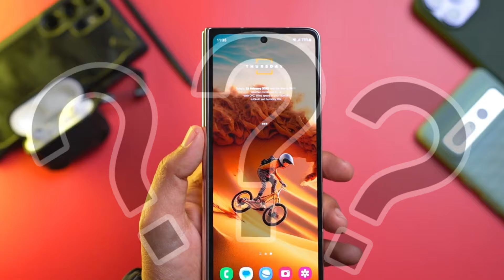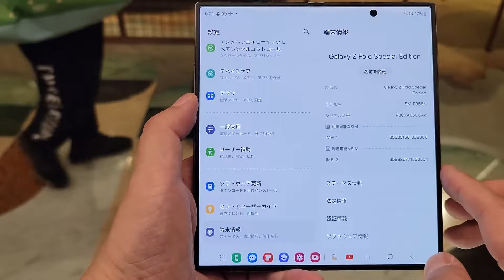Galaxy Z Fold 7: Discover the Dual-Screen Revolution!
Discover the revolutionary Samsung Galaxy Z Fold 7, the latest innovation in foldable smartphone technology. In this video, we dive deep into the Galaxy Z Fold 7's dual-screen capabilities, offering a comprehensive review of its features, specs, and design. Experience the future of smartphones with Samsung's cutting-edge foldable display technology.

🔍 **Key Highlights:**
- **Unboxing & First Look:** Get an exclusive first look at the Galaxy Z Fold 7 and its sleek design.
- **Dual-Screen Experience:** Explore the multitasking potential with dual-screen innovation.
- **Hands-On Review:** Detailed analysis of the Galaxy Z Fold 7's performance and user experience.
- **Specs & Features:** In-depth look at the specs that make the Galaxy Z Fold 7 a next-gen smartphone.
- **Foldable Phone Technology:** Understand the technology behind Samsung's foldable display.

📱 **Why the Galaxy Z Fold 7?**
The Samsung Galaxy Z Fold 7 is not just a smartphone; it's a revolution in mobile technology. With its dual-screen functionality, it redefines multitasking and productivity on the go. Whether you're a tech enthusiast or a professional seeking the latest in smartphone innovation, the Galaxy Z Fold 7 offers unparalleled versatility and performance.

Don't miss out on the future of smartphones! Watch our full review and see why the Galaxy Z Fold 7 is the ultimate choice for tech lovers.